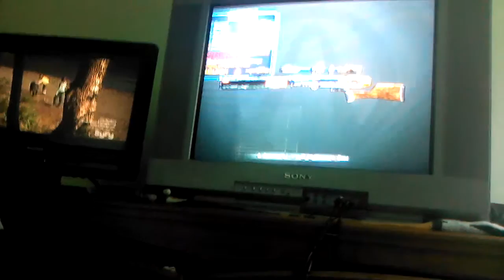Volcano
Common drop from the warrior fire sniper legendary decent gun acc 96.8